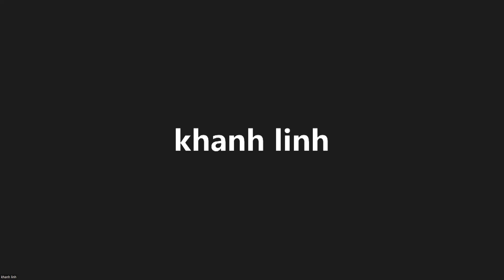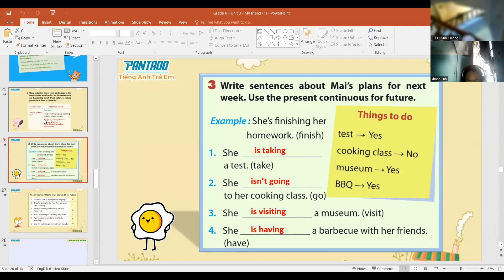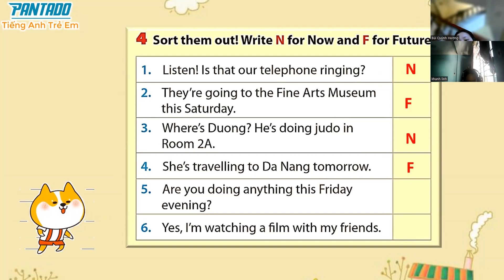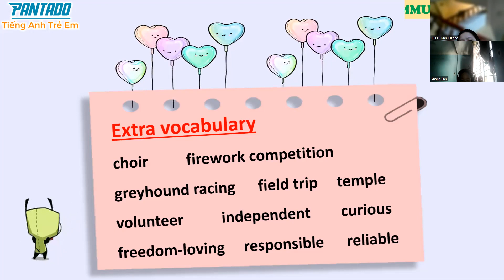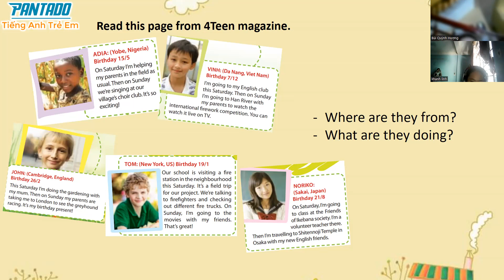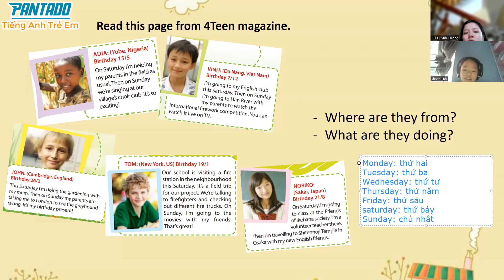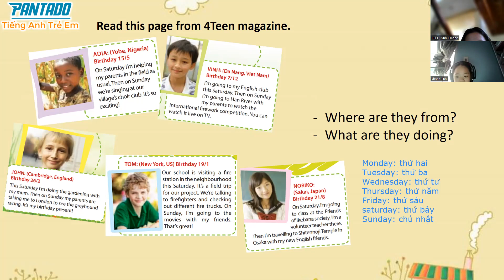PK2112207-25/07/2022- UNIT 3: MY NEW FRIENDS